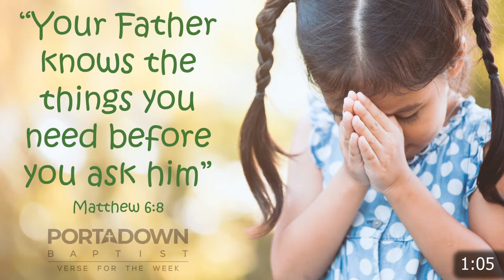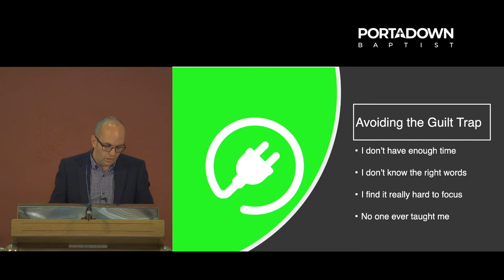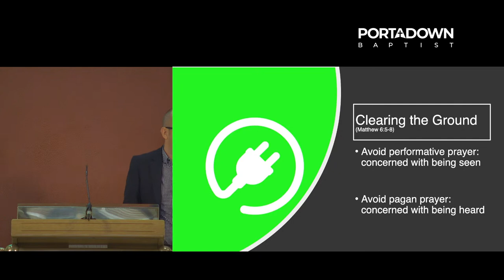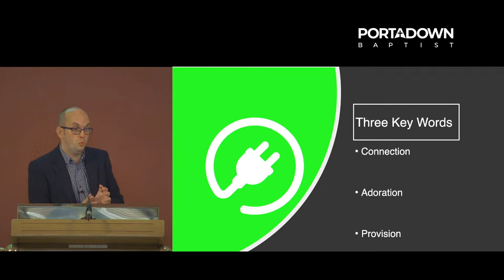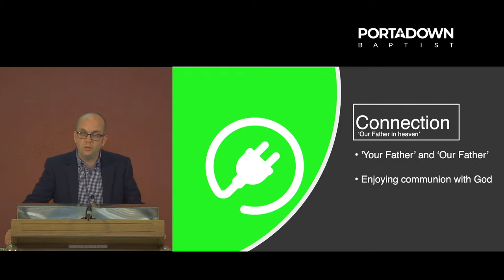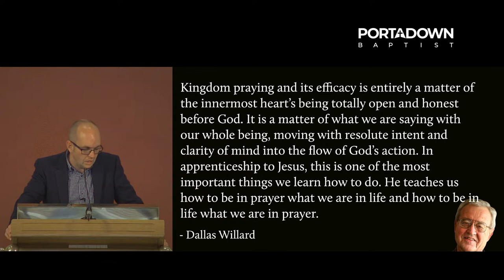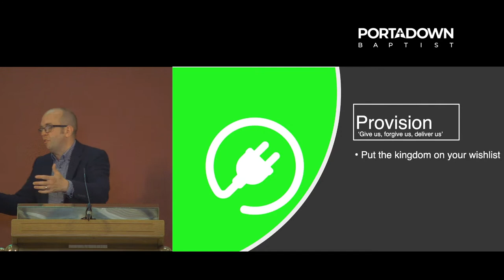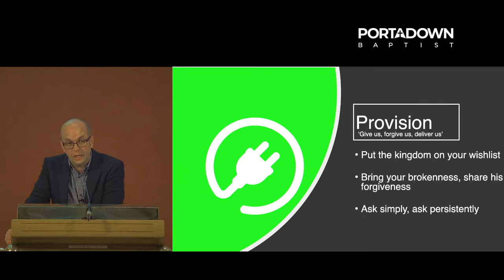If You Want To Grow, Part 3, How To Pray, Pt1 - 19th June 2022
Time Stamps:
00:00 Beginning of Service
26:16 How To Pray, Part 1 - Pastor Andrew Roycroft

Watch this evening's message from Andrew Roycroft, entitled 'How To Pray, Pt1'. This forms Part 3 of his series, 'If You Want To Grow', bringing practical guidance on how to grow as a Christian.

Portadown Baptist Church is situated on Thomas Street in the town of Portadown, Northern Ireland. You can find out more about our Church fellowship on our website at portadownbaptist.com, where you'll find audio recordings of past sermons and details of upcoming events.